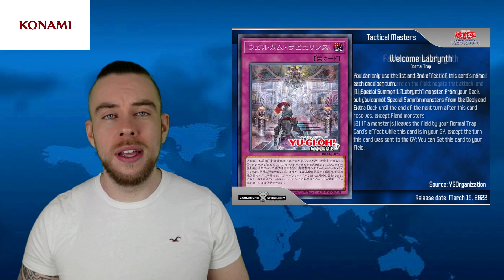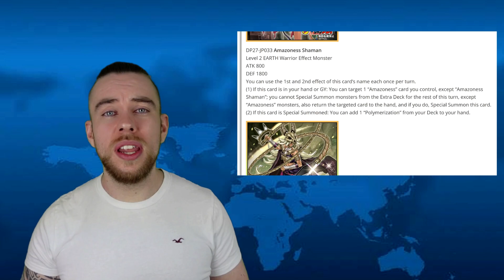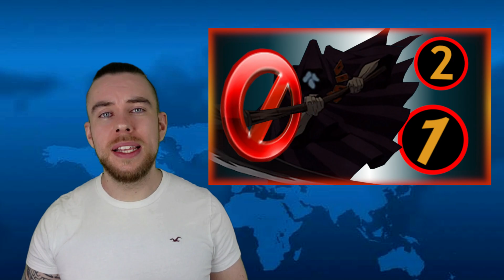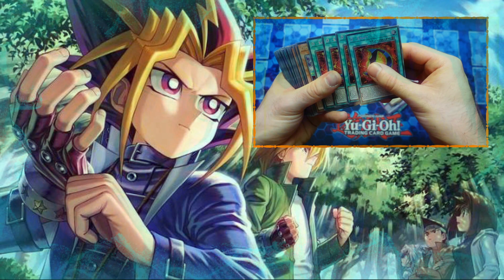Yu-Gi-Oh! News der Woche | Hunting Series | OCG Banlist | Tactical Masters | Power of the Elements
Ich hoffe ihr genießt das Video und könnt noch etwas mitnehmen.